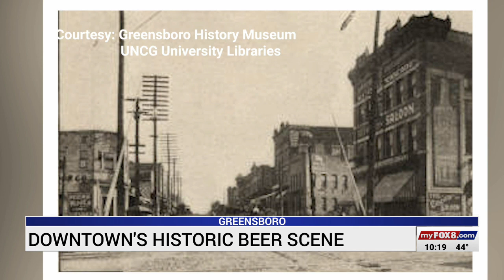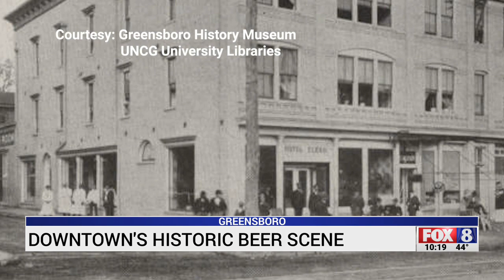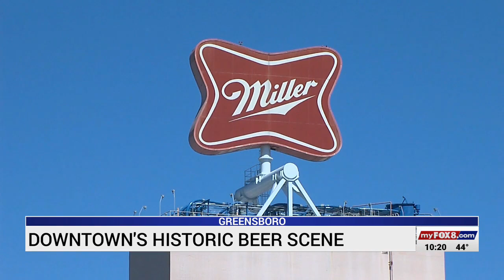From 19th century saloons to modern breweries, exploring Greensboro's vibrant downtown beer scene